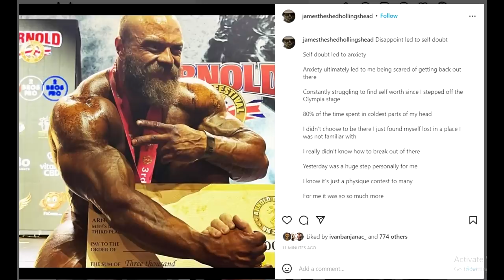Arnold UK Results - Wesley Vissers Robbed? + Andrew Jacked Was OFF + James Hollingshead At His Best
TIMESTAMPS
00:00 - Intro
00:16 - Andrew Jacked Wins
02:50 - James Hollingshead At His Best
06:54 - The Biggest Disappointment
07:47 - The Biggest Surprise
09:06 - Peter Molnar 4th in 212
09:55 - Michael Daboul Wins Classic
10:47 - Wesley Vissers Robbed?